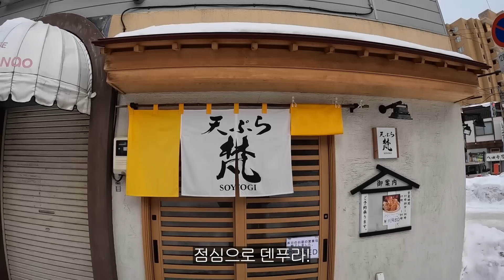여자친구와 같이 여행가면 살쪄서 돌아오는 이유 (ft.일본 삿포로)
그래요..
전 여자친구와 함께 있으면..
금방 돼지가 된답니다^_^